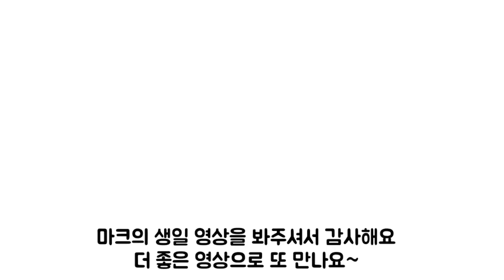펫푸드 강아지 폰던트 케이크만들기 🎉 마크 4살생일 파티 보더콜리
케이크 만들기 영상이 맘에 드셨다면 댓글 많이 남겨주시면
다음 영상에서는 레시피를 알려드려볼까 합니다~
감사합니다~ ^^

마야 프로필 2014년 9월7일
마크 프로필 2016년 2월 19일

보담,미르,티나는 마야,마크의 2세 아가들입니다
생일은 2018년 10월22일

마야마크TV 마야와 마크 그리고 이 아이들의 2세 보담,미르,티나와 함께하는 달달스윗한 보더콜리 패밀리 라이프
 보더콜리 마야 방송출연 안내
-SBS 세상에 이런일이 924회(천재견편),955회 출연(연기견편)
-MBC오늘저녁 739회(만능견공 천재견편)
-KBS설특집 황금개띠 견공을 말하다 출연(지능높은강아지 부분)
-MBN현장리포 특종세상 321회 출연(천재견편)
그외 SBS동물농장 하루TV3편,하루뉴스2편,애니멀봐1편
삼성패밀리허브냉장고2018 홍보촬영
광주펫스튜디오 홍보촬영

음원
1. If I Had a Chicken
2. For You
3. Let's Picnic